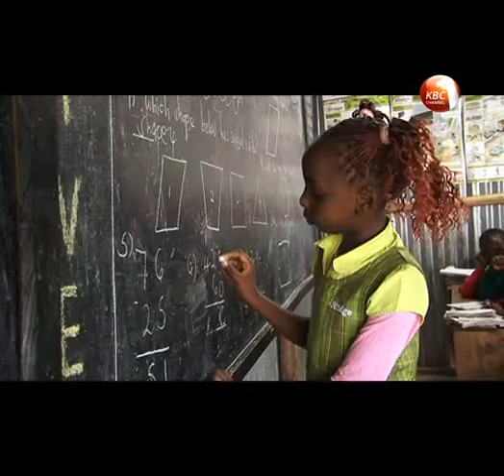Glimmer of hope for children from disadvantaged backgrounds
They say a decent education is the key to success, a maxim that Josephine Nyakundi, a 14 year-old girl from the city’s suburbs of Rongai, holds too dear. Coming from a poor background, hers has been a struggle in search of an avenue to actualize her dreams, a vision that was almost cut short after her parents separated. Her story similar to hundreds of other young girls who have endured torturous paths in search of education with their dreams only materializing after the intervention of well wishers.